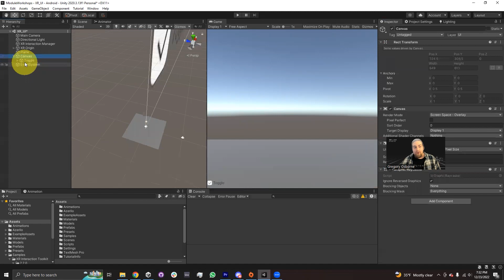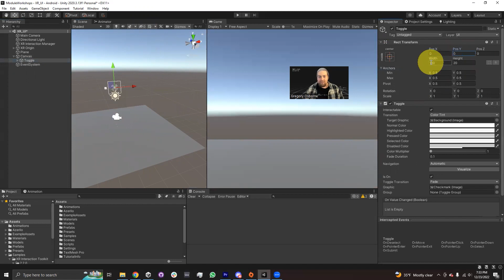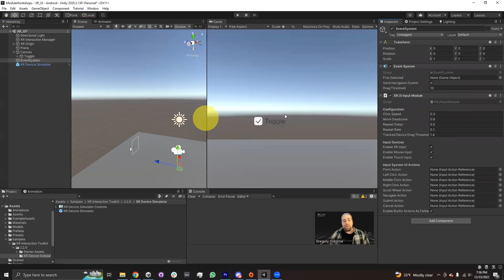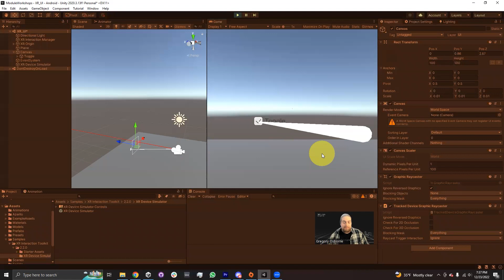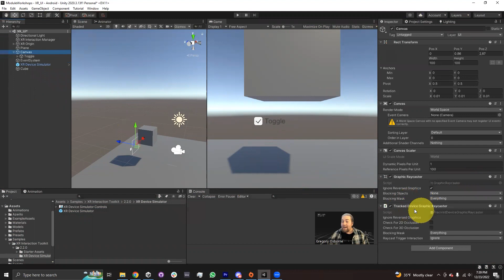UI Canvas With the XR Interaction Toolkit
This video explains how you can use Unity's built in Canvas UI system in combination with the XR Interaction Toolkit to allow your Ray Interactors to interact with UI elements. We add the XR UI Input Module to the Event System and add a Tracked Device Graphic Raycaster component onto the Canvas.

00:00 Intro and prerequisites
00:29 Setting up a VR Scene
00:58 Toggle Button
01:22 Screenspace UI doesn't work in VR
01:39 Setting Canvas Render Mode to World Space
02:07 Shrinking the canvas down
02:51 Deleting the duplicate Main Camera
02:57 Using the XR Device Simulator
03:31 Adding XR UI Input Module to Event System
04:29 Adding Tracked Device Graphic Raycaster to Canvas
04:54 Testing out VR Toggle button
05:17 Toggling a cube
05:50 Testing cube toggling
06:10 Input Field doesn't work out of the box
06:22 Summary and Outro

Instructor: Gregory Osborne